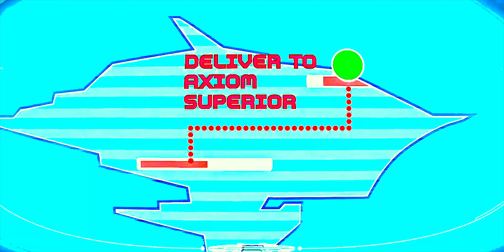W A L L - E 🤖🌌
This is what it feels like to be in love...

Old Disney Pixar Solos. 😎
Don't forget to drop a sub it helps a lot ❤
Couldn't up-scale this one apologies 😫

New channel for these sc6ut style edits

→ Copyright:

I have no rights on the cartoon images!